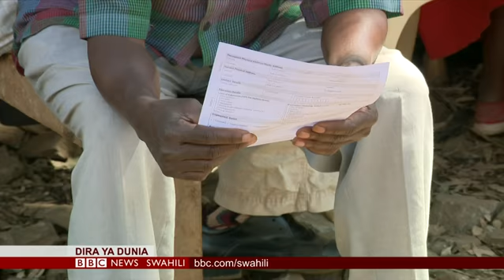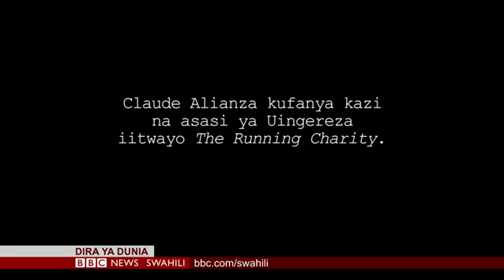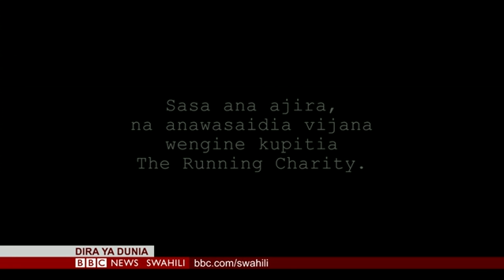BBC DIRA YA DUNIA ALHAMISI 21.02.2019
Na Salim Kikeke & Beryl Wambani